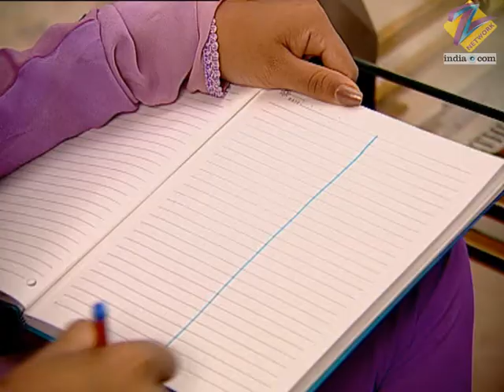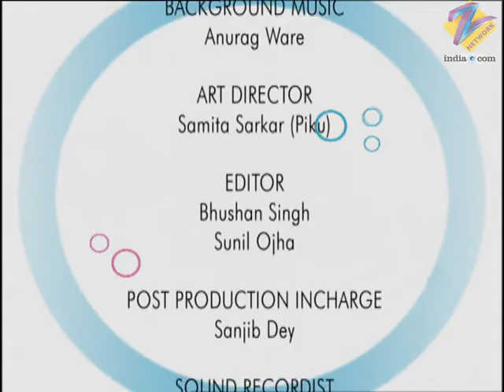Kareena Kareena - Full Ep - 98 - Kareena, Tushar, Nilambaridevi, Tribhuvandas, Lolo, Prem - Zee TV